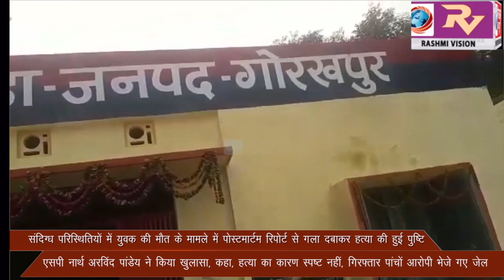संदिग्ध परिस्थितियों में युवक की मौत के मामले में पोस्टमार्टम रिपोर्ट से गला दबाकर हत्या की हुई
संदिग्ध परिस्थितियों में युवक की मौत के मामले में पोस्टमार्टम रिपोर्ट से गला दबाकर हत्या की हुई पुष्टि, एसपी नार्थ अरविंद पांडेय ने किया खुलासा, कहां, हत्या का कारण स्पष्ट नहीं, गिरफ्त में पांचों आरोपी, भेजे गए जेल